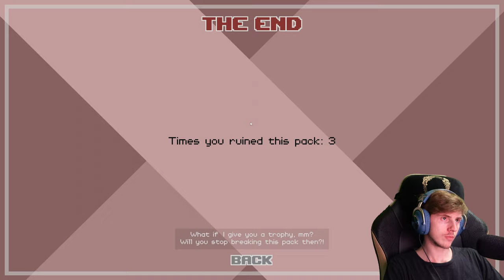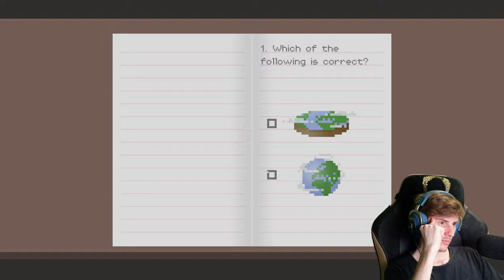Dude, Stop 🛑 10: Morgentliche Routine